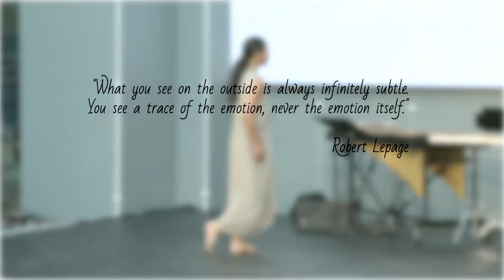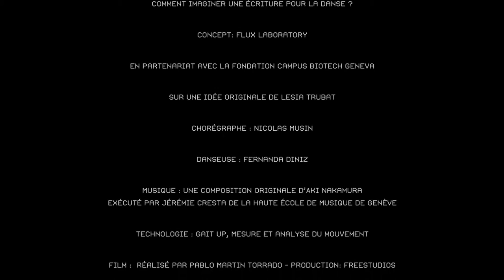Traces, création pluridisciplinaire - danse, musique et vidéo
La première mondiale de « Traces »,  création pluridisciplinaire de danse, musique et vidéo, a été présentée lors de l’inauguration du campus Biotech Geneva le 22 mai 2015.  Proposée par Flux Laboratory, elle est  inspirée du travail de la designeuse industrielle Lesia Trubat sur une composition musicale originale d’Aki Nakamura, exécutée par Jérémie Cresta, deux artistes de la Haute école de musique de Genève. Avec la danseuse Fernanda Diniz sous la direction du chorégraphe Nicolas Musin. Un film réalisé par Pablo Martin Torra.